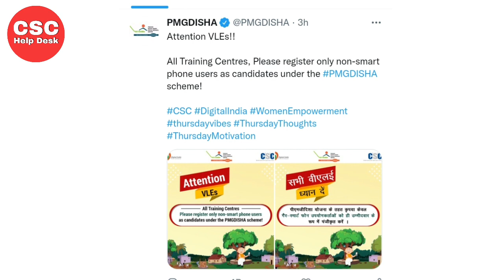Pmgdisha Project || New Update || Attention⚠️ VLE || CSC New Service || Daily News | Commisin Csc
Tags-
pmgdisha non-smart phone registration,
csc pmgdisha news, pmgdisha update,
pmgdisha today payment news, csc, csc today, csc news, csc daily, csc new service, csc big update, csc good news,
e shram, pm kisan ekyc,